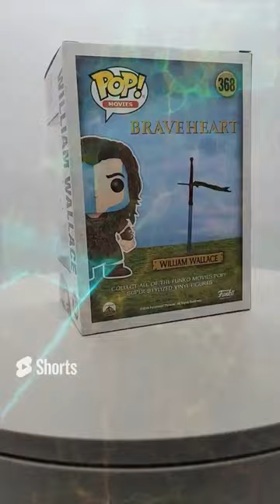Why Is William Wallace So Famous?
William Wallace is one of the most famous Scotsmen in history and his story is full of adventure and bravery.

Deadzone Collectibles
9420 E Golf Links Rd #344

(paid link)